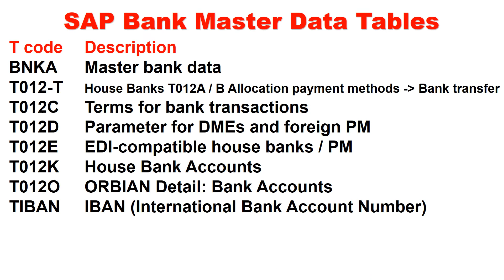SAP FICO Bank Master Data Tables in Telugu | SAP FICO Training In Telugu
Learn SAP FICO Bank Master Data Tables in Telugu | Bank Master Data Tables | SAP FICO Training In Telugu